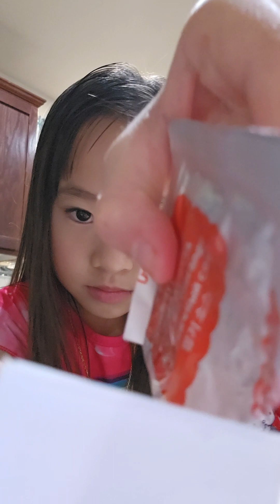popping cooking part4